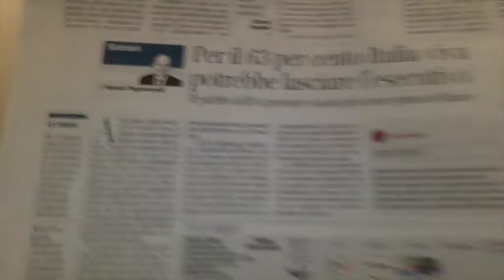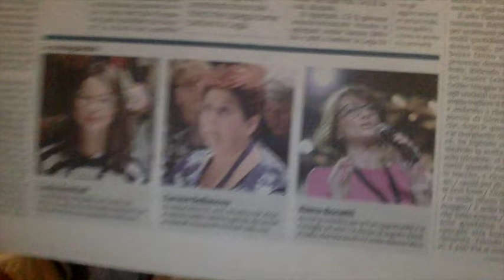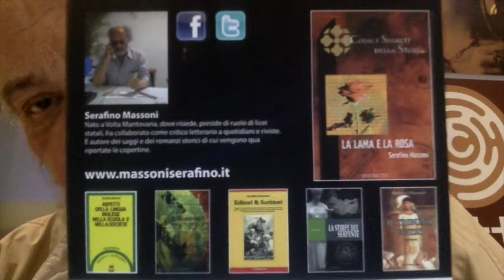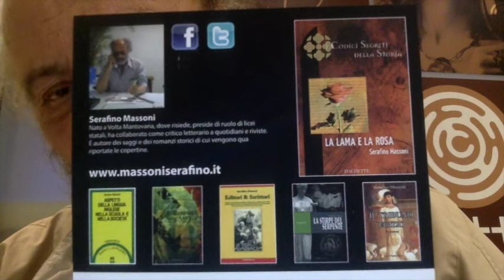Il Boy di Fiorenza alla Leopolda